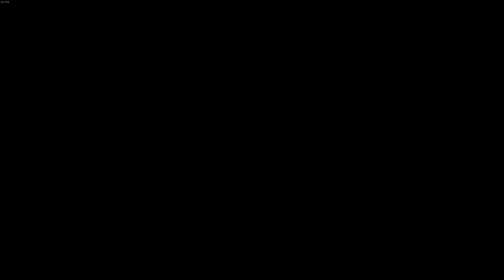Witcher 3 NG+ without chest armor part 15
Starting with 51 lvl
Playing with Aard, Quen, fast attacks and battle trance.